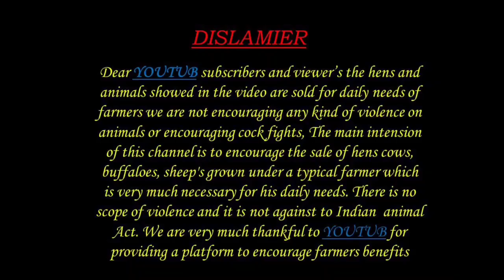QURBANI TELANGANA bakra 93908 22158 available